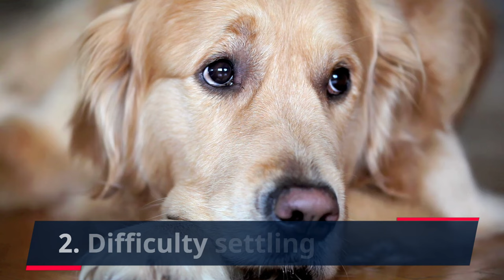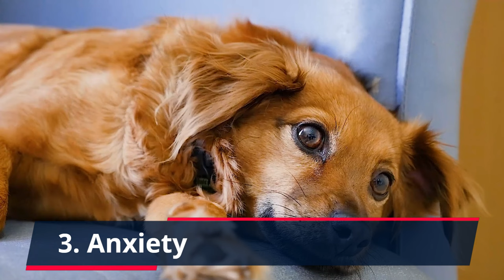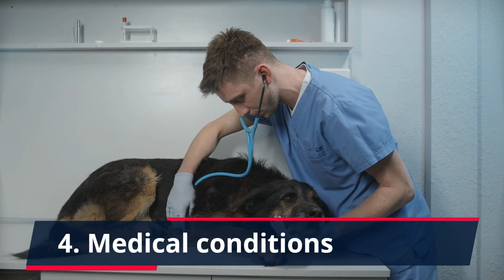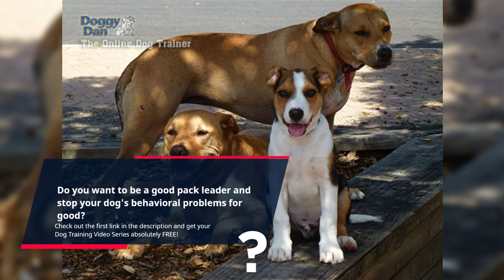Is Your Dog OVERLY EXCITED? Here are 6 EASY Tips to Calm Him Down!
👇 Chapters: 👇
00:00 Introduction
00:20 Understanding Excessive Excitement
00:46 Common Signs of Excessive Excitement
01:21 Causes of Excessive Excitement
02:16 Tips for Calming an Overly Excited Dog
03:38 Conclusion

Does your dog seem to be perpetually hyped up? Does he jump on people, bark excessively, or have trouble settling down?

If so, your dog might be experiencing excessive excitement.

While a certain level of enthusiasm is normal and healthy, excessive excitement can lead to behavioral problems and stress for both you and your pet.